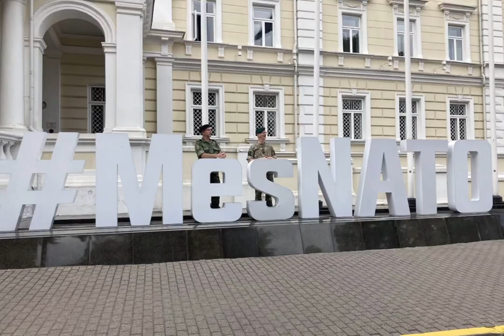Admiral Bauer visits Lithuania - 9 to 10 July 2023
On 9-10 July 2023, Chair of the NATO Military Committee, Admiral Rob Bauer was in Lithuania to observe the “Blauen Express” Field Training Exercise, upon invitation of the Lithuanian Chief of Defence, General Valdemaras Rupšys. Admiral Bauer also met with a number of high-level military and political officials, including the Minister of National Defence, Dr Arvydas Anušauskas, and the Lithuanian Armed Forces Component Commanders. The visit provided an opportunity to discuss key topics ahead of the NATO Summit, in Vilnius, as well as thank Lithuania for its unwavering support to the Alliance.